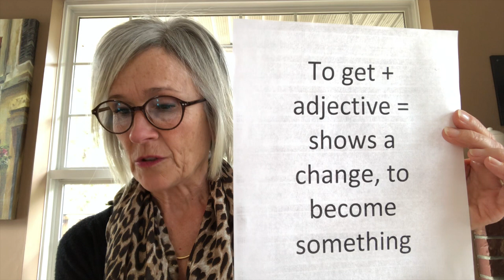MAKO VIDEO #6 LESLEY LAWSON 'To Get'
Learning English verbs